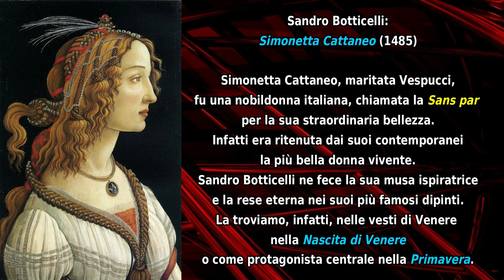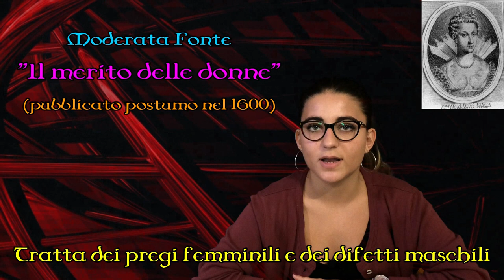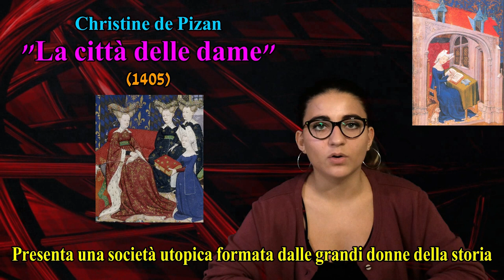Storia della Pedagogia: le donne nel Rinascimento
IIS "Pomponio Leto" di Teggiano - classe 4ªA di Scienze Umane - anno scolastico 2018/19